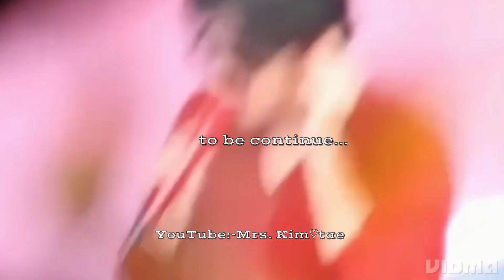MYSTERIOUS BOX || BTSFF (PART 3)